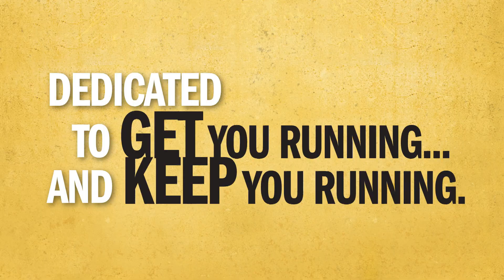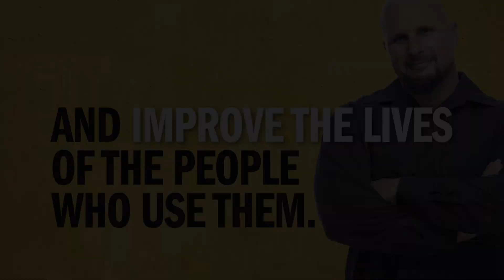Briggs & Stratton Commerical Power